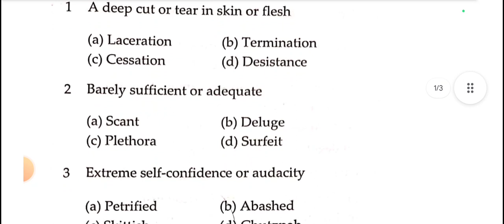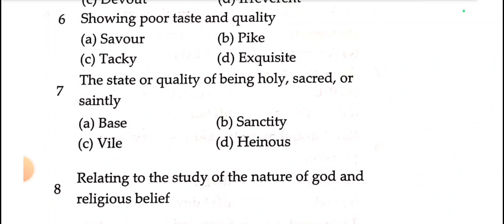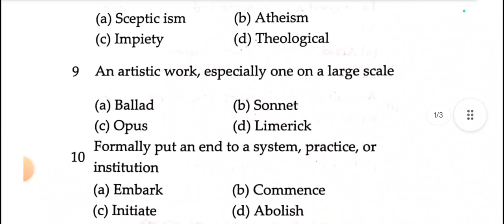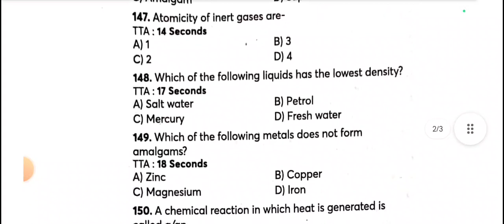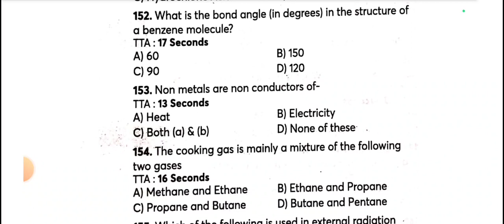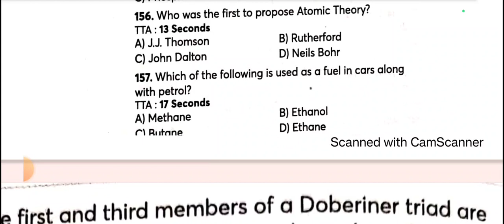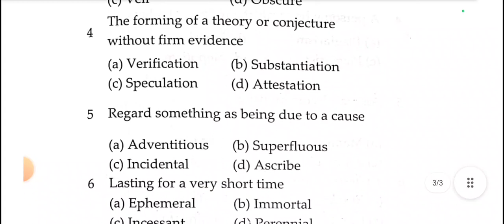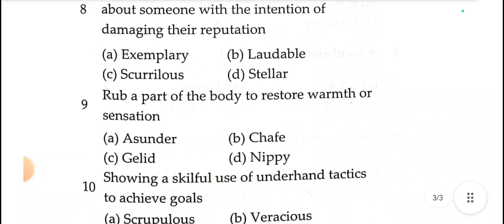Mock test for Jkssb|Jkp and forester new mock test|Jkssb previous year solved paper